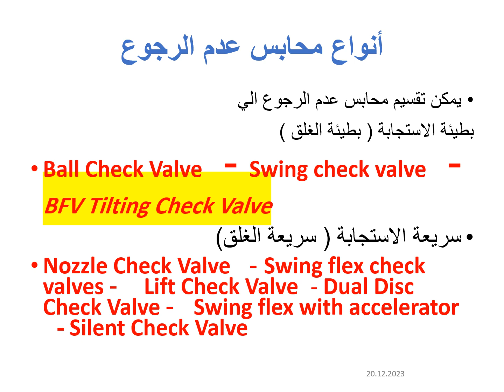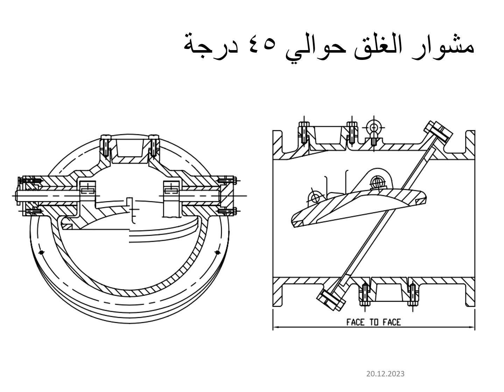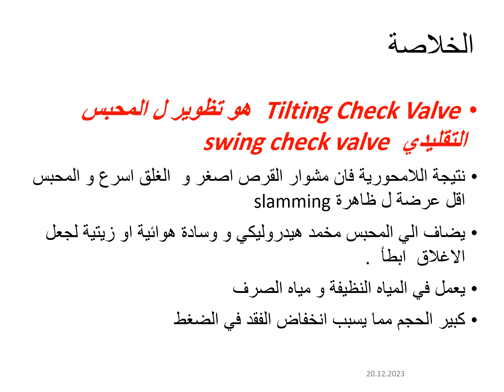كبسوله 129 tilted swing check valve